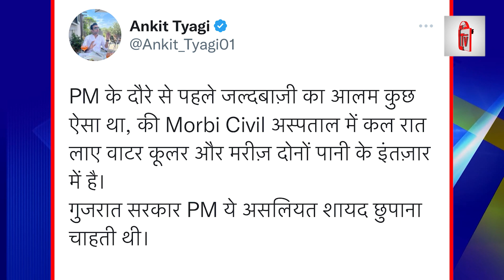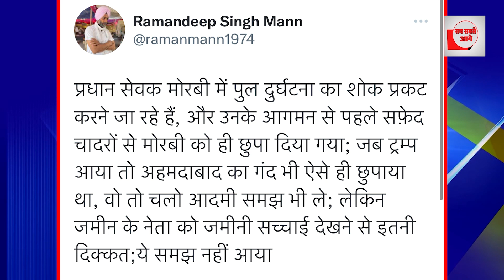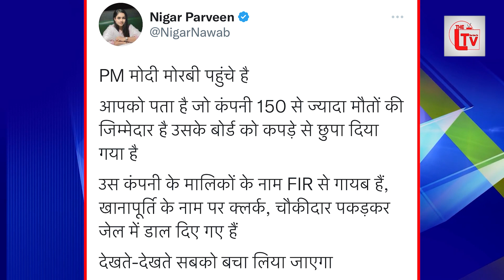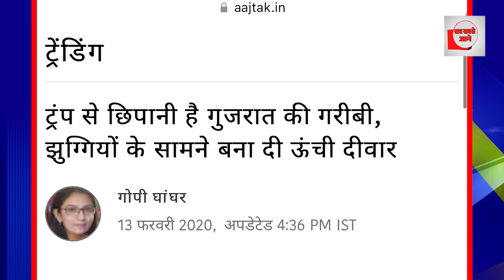पत्रकारों को कवरेज से रोका, गुजरात सरकार डर गई?